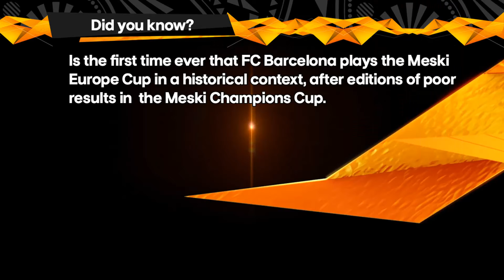Zurich vs. Crvena Zvezda | 4th Meski Europe Cup | Stage 1 - Leg 1 | PES2019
Here it is the fifth edition of the Meski Champions Cup, in high definition. Juventus is the current champion, who defeated AS Roma in the final, at the past edition.

Group A - Juventus, Liverpool, Schalke 04, Spartak Moskva.
Group B - Manchester United, Porto, CSKA, Rapid Wien.
Group C - Real Madrid, FC Basel, Legia Warszawa, Dinamo Zagreb.
Group D - Roma, Monaco, Valencia, RSC Anderlecht.
Group E - Atlético Madrid, Benfica, Shakhtar, BSC Young Boys.
Group F - Bayern Munich, Galatasaray, PSV, Lazio.
Group G - Borussia Dortmund, Chelsea, Dynamo Kyiv, Athletic Club.
Group H - Arsenal, PSG, FC Kobenhavn, Vitesse.

Pot 1 - Juventus [Current Champions], Real Madrid, Bayern Munich, Roma [Current Runners-up], Manchester United, Borussia Dortmund, Arsenal, Atlético Madrid.
Pot 2 - Benfica, Liverpool, Chelsea, Monaco, Porto, PSG, Galatasaray, FC Basel.
Pot 3 - PSV, CSKA, Shakhtar, FC Kobenhavn, Schalke 04, Valencia, Legia Warszawa, Dynamo Kyiv.
Pot 4 - Lazio, RSC Anderlecht, Athletic Club, Vitesse, Rapid Wien, BSC Young Boys, Dinamo Zagreb, Spartak Moskva.